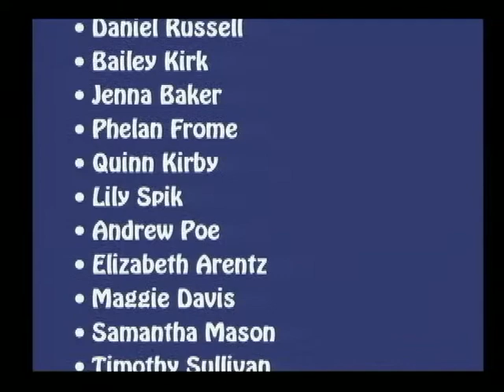April 23 Buc Report